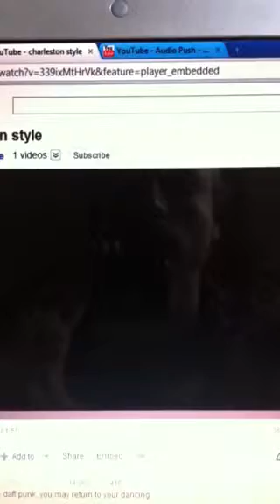Charleston jerkin!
Funny